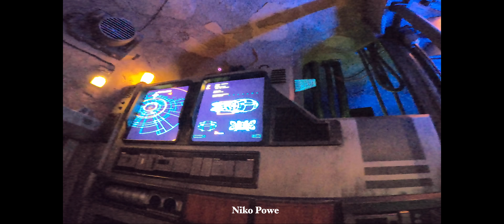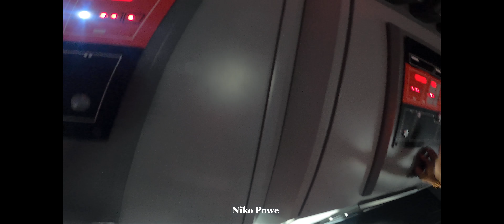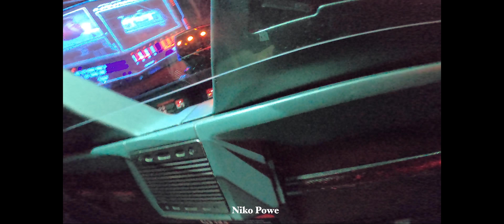5K POV Star Wars: Rise of the Resistance Ride like you've NEVER SEEN BEFORE.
Check out the FULL Rise of the Resistance experience, from ready room mission assignment to capture and escape from the First Order

Proclaiming Jesus' NAME🙏🏾 Check out how i became Ruffles Baller For A Day

I believe:
 Love covers a multitude of sins.
 Prayer changes things!
Jesus SAVES!!!